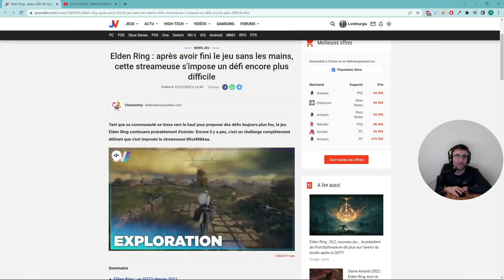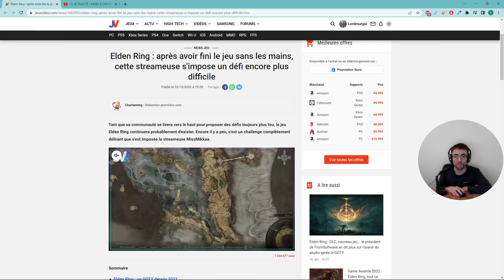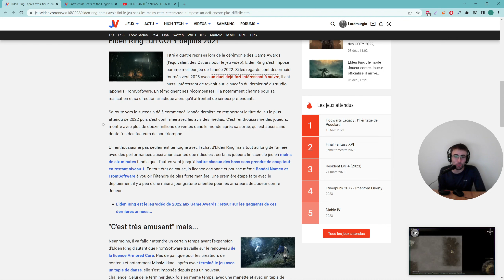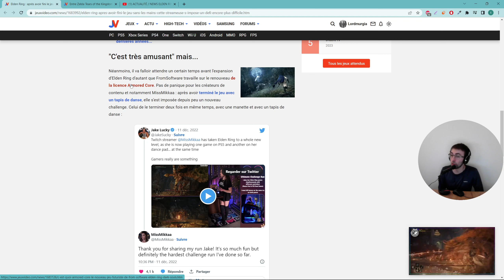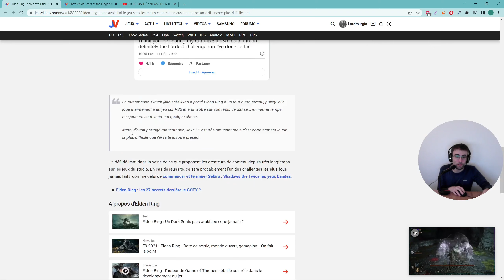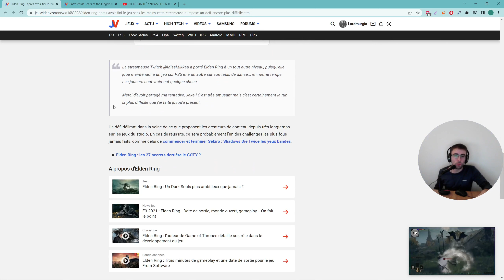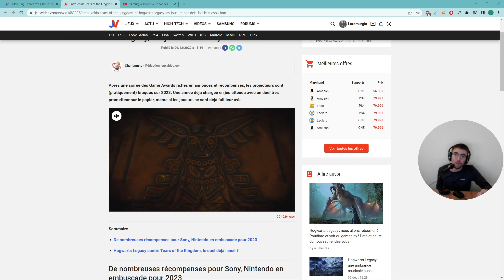ACTUALITÉ / NEWS : ELDEN RING - UNE STREAMEUSE ESSAIE DE FINIR LE JEU SUR PS5 ET PC EN MEME TEMPS !!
Qui a fini elden ring avec 3 écrans , en utilisant un capteur de mouvement en utilisant sa tête pour le 3 ème écran ?

On en reparlera quand elle aura réussi , je pense qu'elle y arrivera !

Bon visionnage !